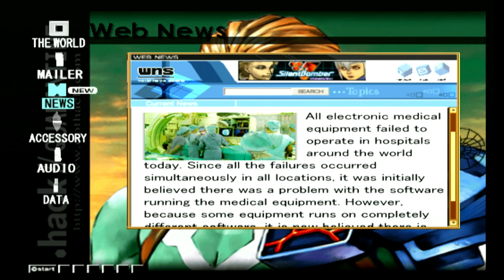Detestable Elusive Sunny Demon (.hack//QUARANTINE)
We are back to continue the .hack story with part 4, .hack//QUARANTINE!

We don't have enough Virus Cores, so let go play tag and make the two new Grunties!